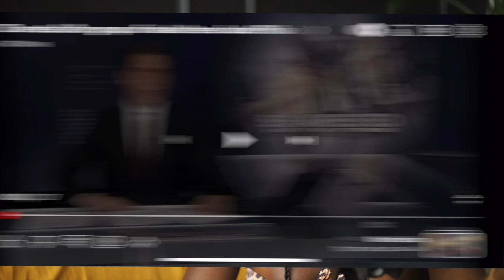18-22 year olds' recklessness is destroying America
Lack of discipline and law and order paves the way to teens and young adults looting stores across America. Philly looting reaction.